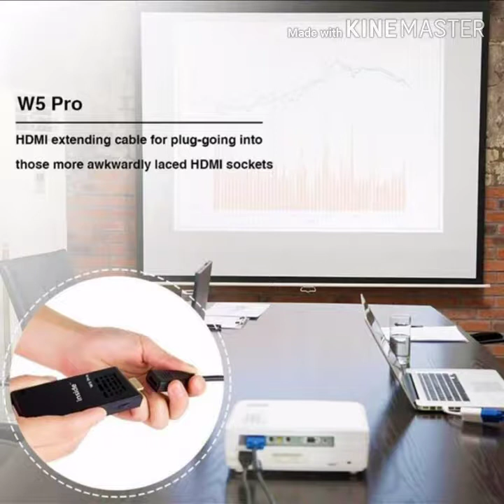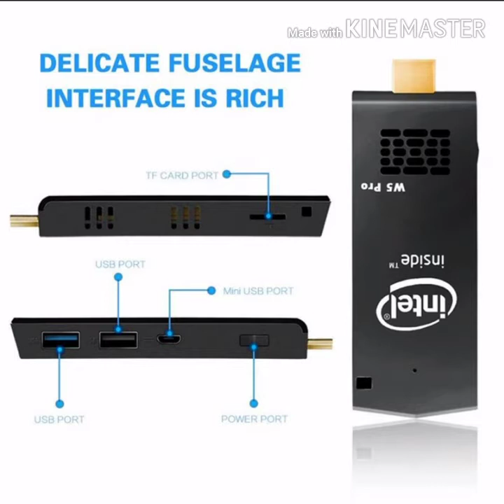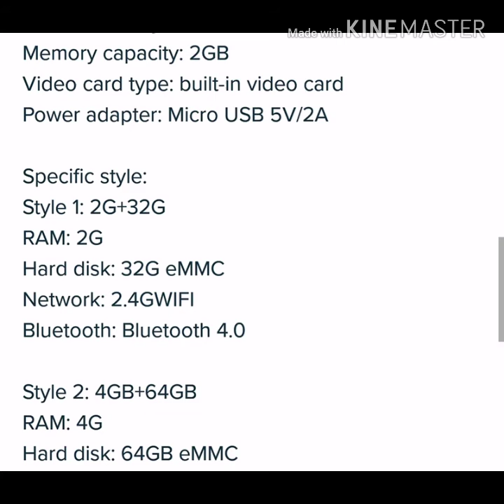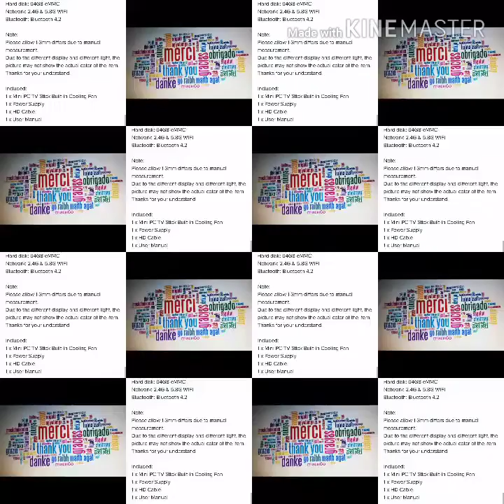NEW Mini PC W5 PRO Windows10 64 WiFi Z8350 TV Stick Built in Cooling Fan for Intel Pocket Portable